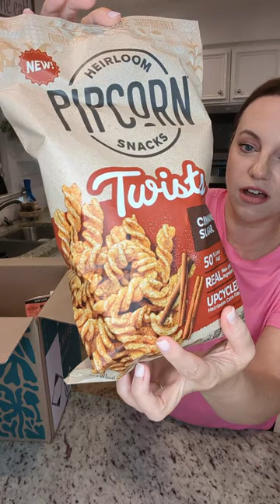Grocery Haul + a NEW snack food!